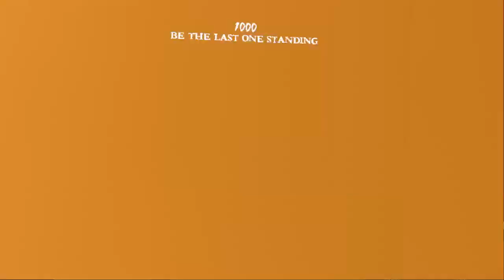2024 07 20 00 28 13 vrchat